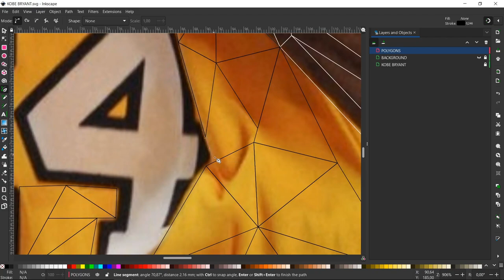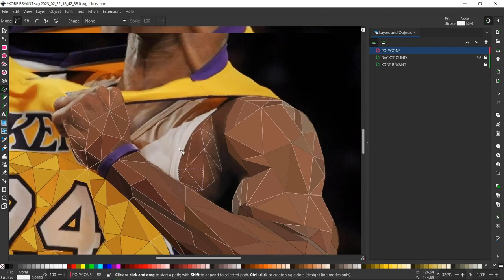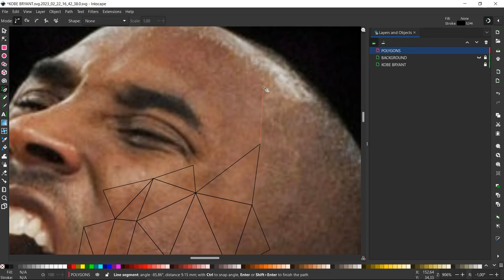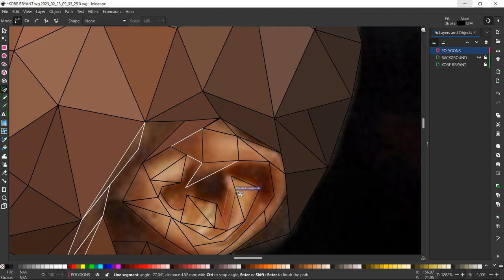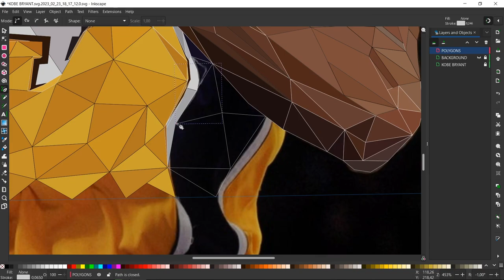Kobe Bryant Low Poly Speed Art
Watch:

 • Hope — BeatByRhyt...